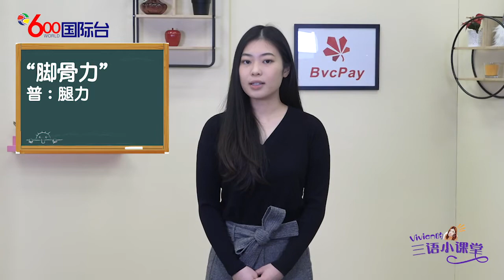vivian的三语小课堂如何用粤语和英语说身体部位